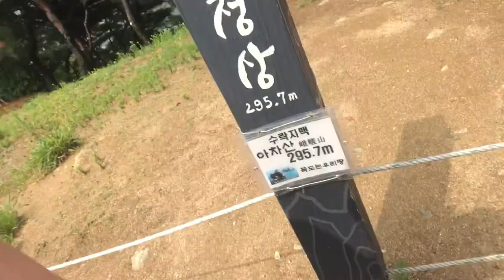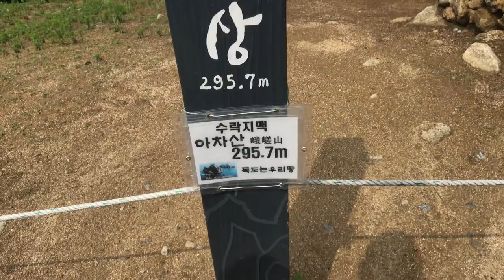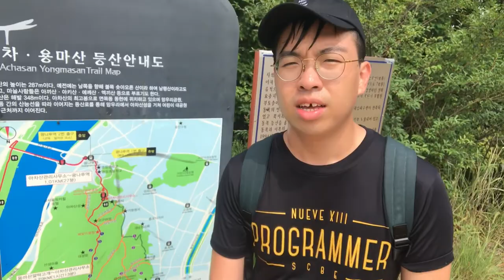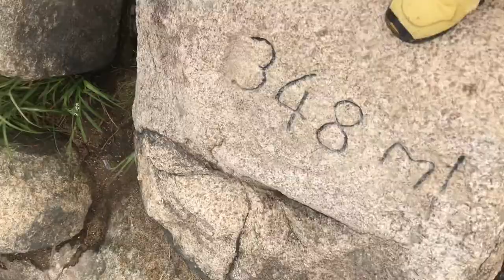johnntravels Climbing Achasan/Yongmasan Journey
16 July 2019

Achasan - Yongmasan